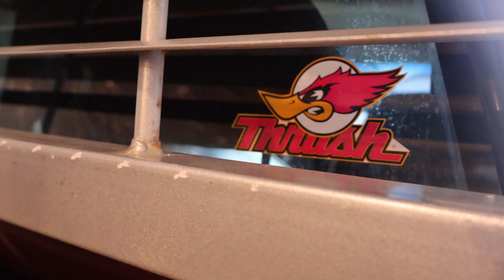Thrush dual exhaust muffler on 98 Chevy K30 454 Vortec GAS Garage Productions SHORT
GAS GARAGE
videos from the GAS GARAGE!
Video Credit:
Miche'l Moore - Mechanic/Fabricator
Joshua Hubbard - Director/Editor
Rose Larson - Producer
Daniel Culbertson - Producer